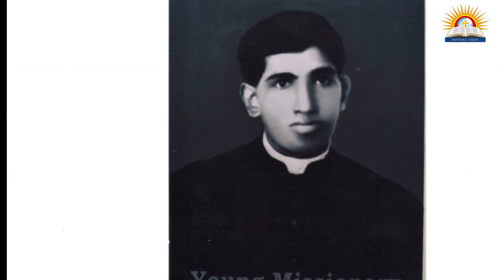മോൺസിഞ്ഞോർ ജോസഫ് കുഴിഞ്ഞാലിൽ(1903-1983) അനുസ്മരണം:റവ. മദർ ലിഡിയDM